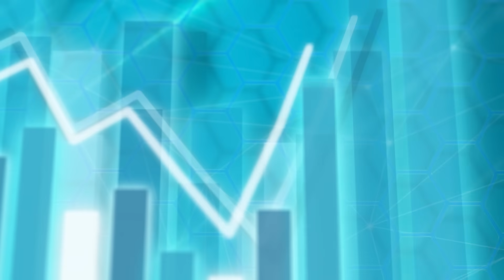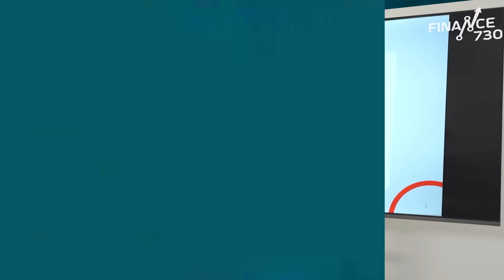【股壇C見】碧桂園會變恒大2.0嗎？施永青：內房如滅族，間間都一樣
內房危機又再重燃，年初被監管機構選為業界「模範生」的碧桂園（2007）未能如期支付兩筆美元債券利息，公司亦承認正面對階段性流動性壓力，近日並發盈警料半年蝕最多550億人民幣，股價更在周五跌穿1元水平。碧桂園會否演變成另一隻恒大（3333）？中原集團創辦人施永青在新一集《股壇C見》重申，內房企業原有的經營模式風險極高，基本上只有在樓價上升時方可生存，當樓價遇到阻力，「所有用呢種模式都會出現生態大災難，佢哋基本上係滅族㗎喇。」

「救定唔救」、「點樣救」相信是股民最關心，施永青指目前內地經濟情況比較嚴峻，現階段進行根本性的改革並非好時機，「而家想治本係難嘅，你身體本身唔係幾好就唔可以做太大手術嘅，表徵都醫吓先，範範都做，做完未必即刻好但都冇而家咁辛苦先啦…」但他坦言，作為評論者「噏就容易，真正做就要有好多考量」，不過施生心中原來早想到有招可出？更是九招之多！